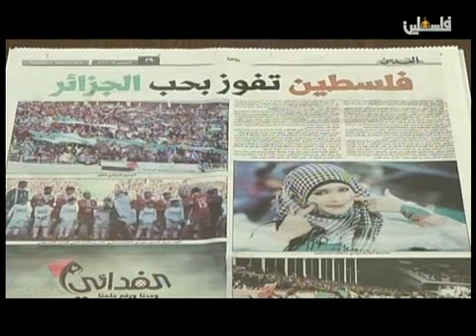نبض الملاعب 23 2 2016